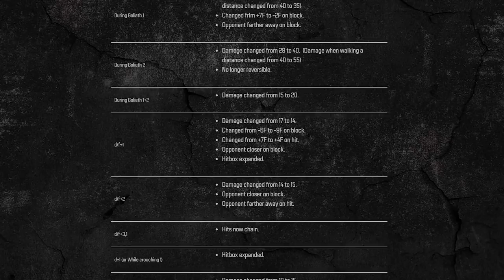Tekken 7 - Gigas Season 2 Changes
It's a shame Gigas's wall bounce isn't a bit better, however with significant buffs to his damage, safety and punishment, he is now much more threatening than before. Underestimate him at your own risk.

C ➔ B

Genosha - X-Men Children of the Atom: Takayuki Iwai, Shun Nishigaki, Hideki Okugawa, Isao Abe
Theme of Sentinel - Marvel vs Capcom 3: Hideyuki Fukasawa
Bousou Suru Akui - Boku no Hero Academia OST